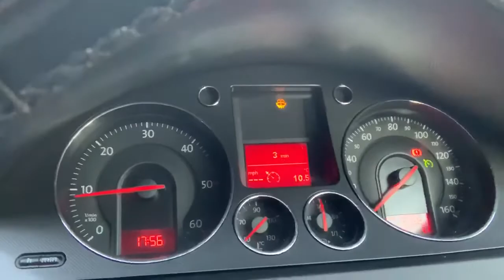8971891361 16267710 edu ECU BCM BSi Test Repair Body Control Module Unit